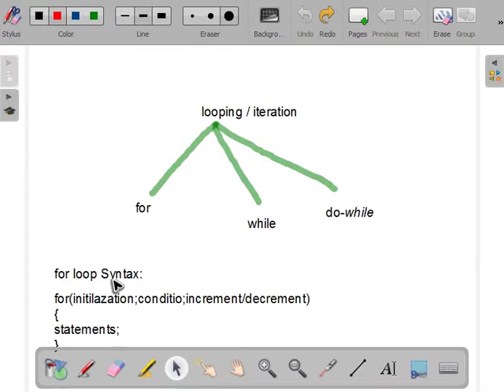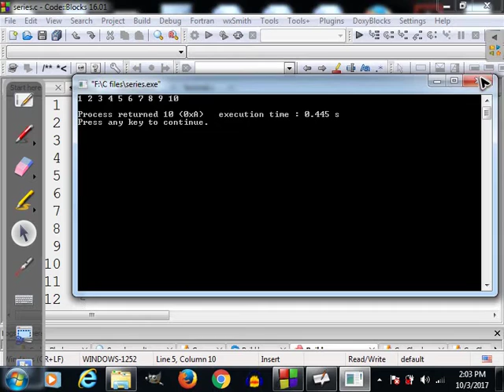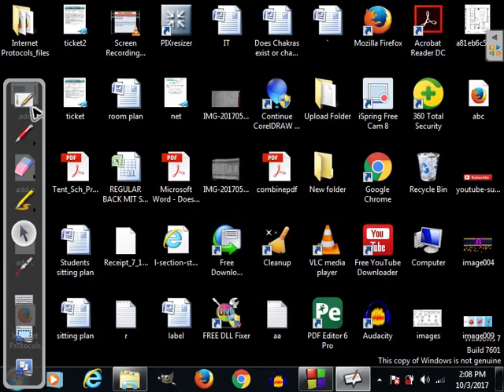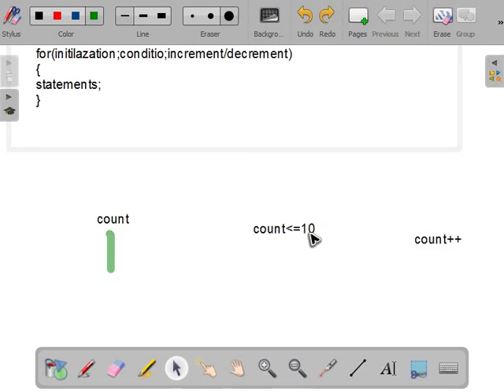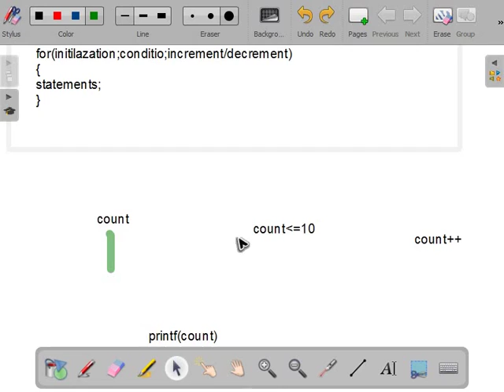C Language Tutorial in Hindi - For loop in C language with 1 to 10 series program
When we have to do repetitive kind of work in a program ,  we use looping. There are three types of loop or iterations in C language.
These are for , while and do while.

In this video , i have explained the syntax of for loop.
To make for loop clear , i have made a program in which prints the series from 1 to 10.